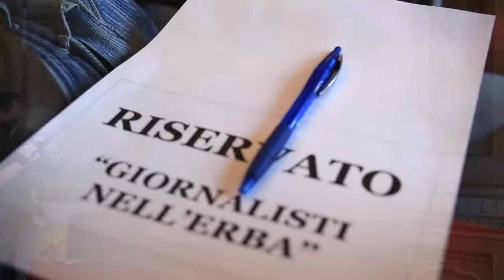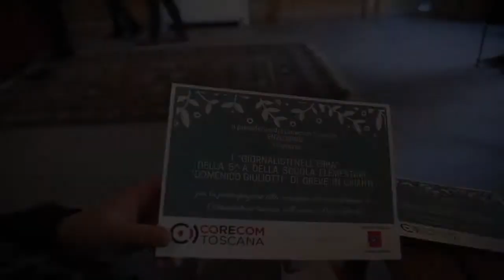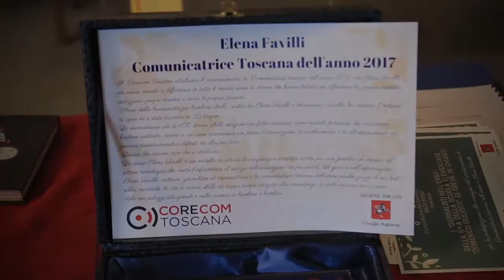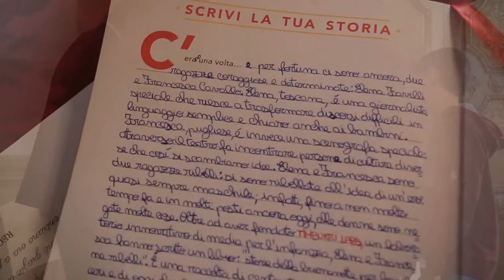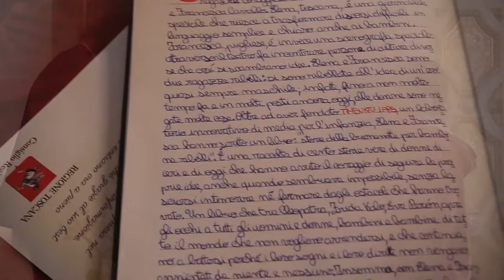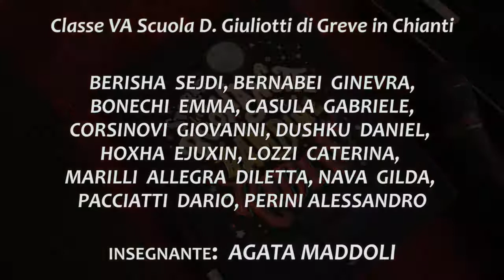Bilancio di donne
servizio della V A della primaria Giuliotti di Greve in Chianti con il coordinamento di Agata Maddoli. Riprese e montaggio di Matteo Merciani, direttore "Dai Colli Fiorentini". Il video è in gara per gne12

Canale di informazione video dei Giornalisti Nell'Erba, rete di più di 8000 reporter ambientali dai 3 anni in su. la nostra testata giornalistica